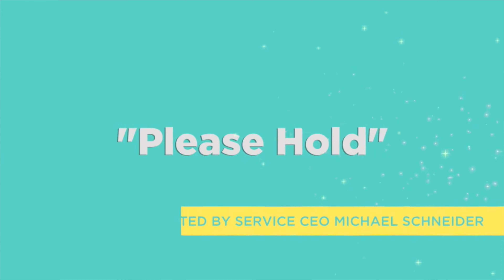Founder and CEO of BLADE Rob Wiesenthal: Please Hold 16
This week Michael sits down with founder and CEO of BLADE Rob Wiesenthal to talk on demand aviation, entrepreneurial perseverance, and the democratization of air travel.  If you prefer to listen, check out Soundcloud - or Apple Podcast